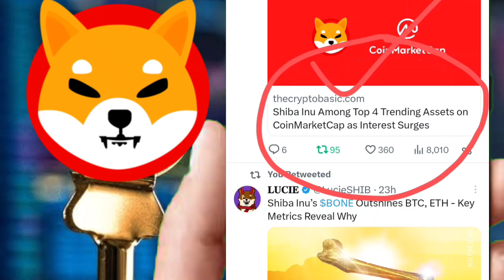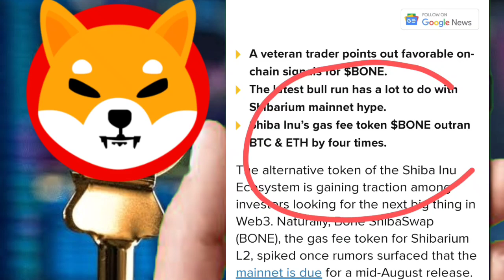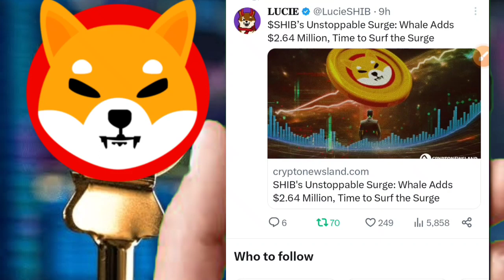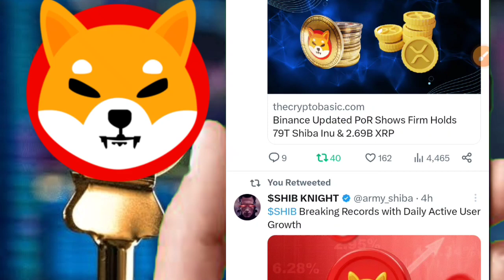79 TRILLION SHIBA INU🤑BINANCE का साथ🤯SHIBA WILL HIT $0.001🔥SHIBARIUM LAUNCH